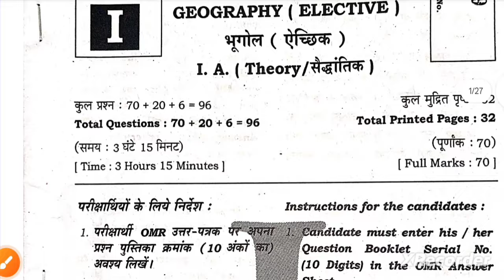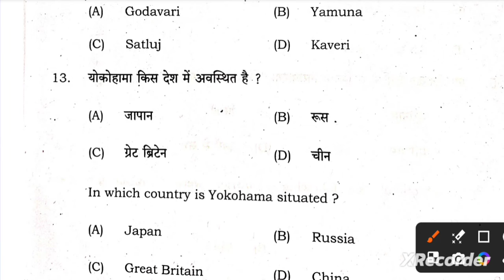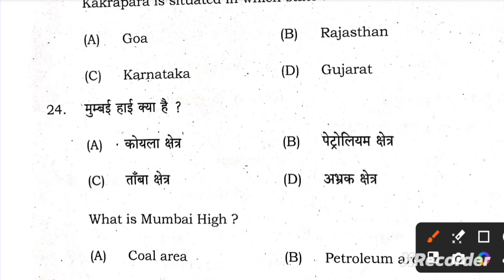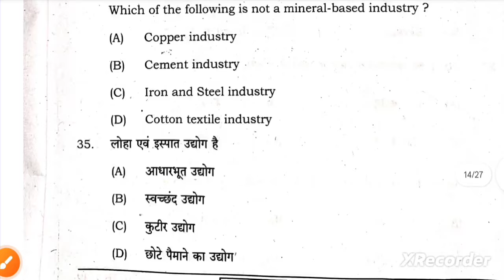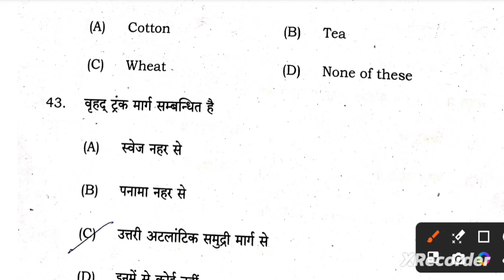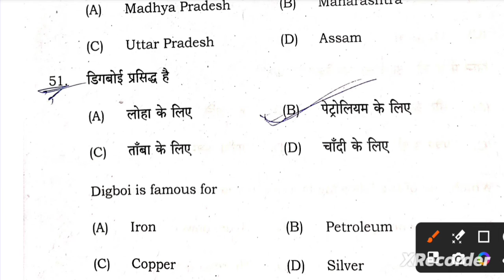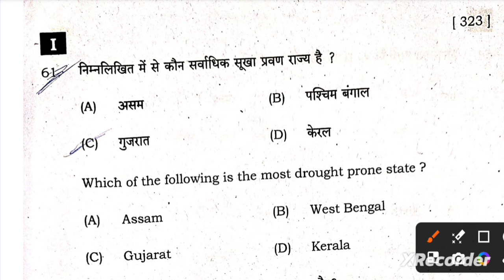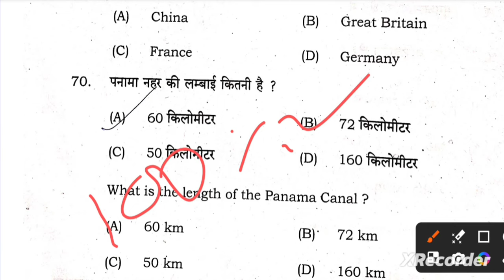12th Geography answer key 3 फरवरी 2024 2nd पाली Geography answer key भूगोल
12th_Geography_answer_key 3 फरवरी 2024 2nd पाली
12th Geography answer key 3 फरवरी 2024  2nd पाली Geography answer key भूगोल